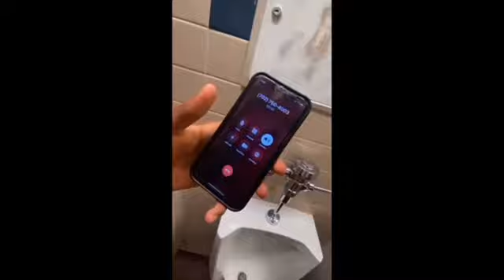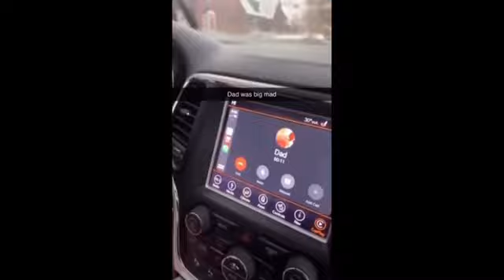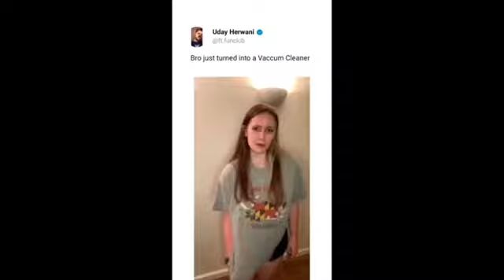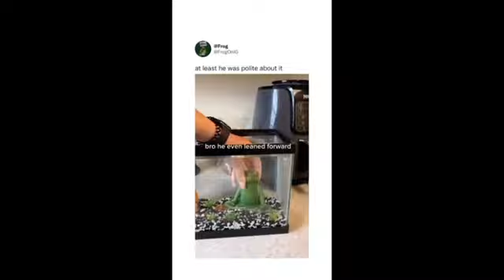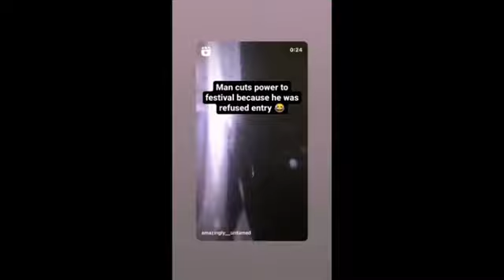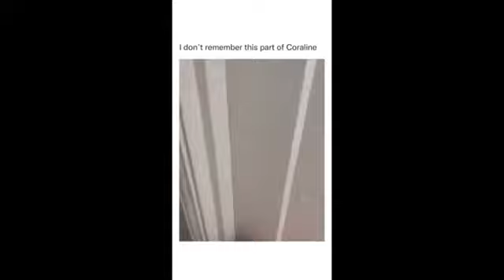Offensive memes that if ylyl V9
Sign up for Coinbase using my link and we can each get $10 in Bitcoin